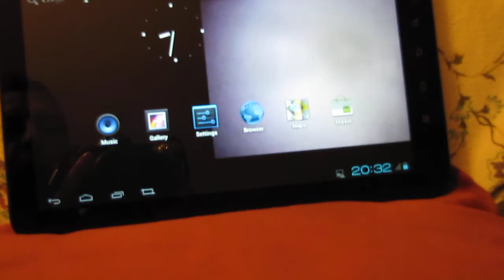Ghost in Tablet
Ghost in Tablet, Who has control ?